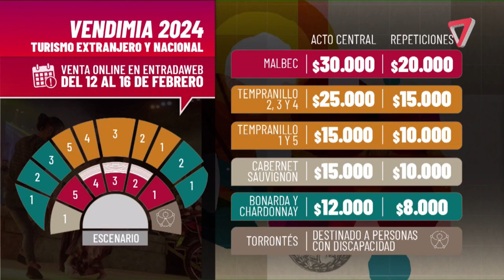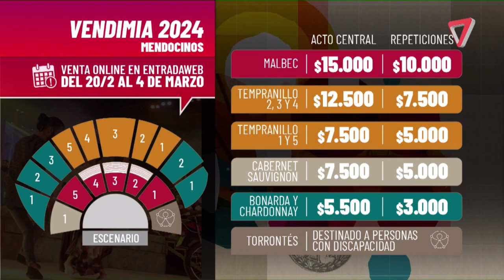📢ENTRADAS para VENDIMIA: a MITAD de PRECIO para MENDOCINOS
La primera preventa de entradas para la Fiesta Nacional de la Vendimia 2024 será para el turismo nacional y extranjero desde el 12 hasta el 16 de febrero. Los mendocinos podrán adquirirlas a mitad de precio desde el 20 de febrero hasta el 4 de marzo.

Las entradas -sólo dos por persona en todos los casos- se pueden comprar a través de la página